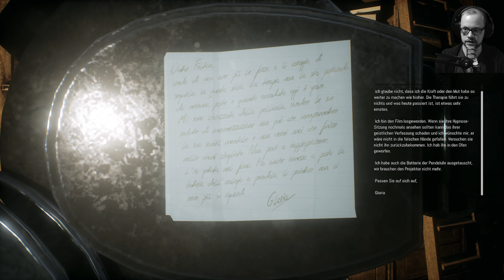Remothered: Tormented Fathers [004] - Ein schrecklich netter Hausherr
Steam Beschreibung:
Remothered: Tormented Fathers ist das reine und realistische Survival Horror Videospiel von Darril Arts von Chris Darill und entwickelt von Stormind Games.

Die Geschichte ist reich an unvorhersehbaren Wendungen, aber zugleich ergreifend. Psychologie splielt eine große Rolle in dem Spiel: Helden und Feinde sind atypisch und die Grenze zwischen Gut und Böse verschwimmt. Das Spiel entwickelt sich ähnlich wie die Erzählung eines Films, bei der sich der Spieler komplett mit dem Charakter identifiziert. Der Soundtrack, komponiert von Nobuko Toda (Final Fantasy, Halo, Metal Gear Solid) und Luca Balboni, fördert die furchteinflößende Atmosphäre des Spiels.